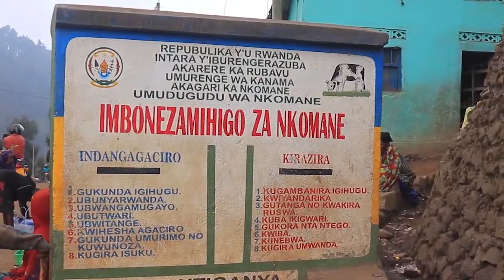kigali abanyerondo biravugwa ko bishe umuturage